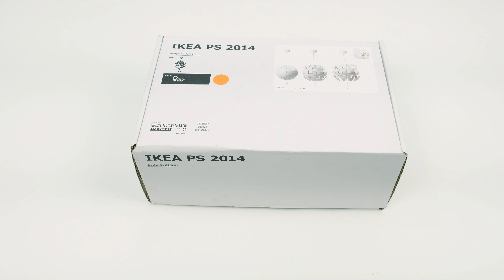IKEA PS 2014 видео обзор светильника ИКЕА ПС 2014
Размеры товара
Макс.: 13 Вт
Диаметр: 52 см
Длина провода: 1.5 м

Главные черты
- С помощью шнуров легко изменить интенсивность освещения с более яркого общего освещения на более камерное освещение для настроения.
- Образует декоративные орнаменты на стенах и потолке.

Полезная информация
Так как этот светильник оснащен встроенной защитой от перегревания, его можно использовать только с энергосберегающей лампой макс. 13 Ватт.
Для абажура или светильника с перфорацией или прорезями используйте прозрачную лампочку. Это создаст узоры света и тени на стенах и потолке.
Для обычного абажура или светильника используйте матовую лампочку. Это обеспечит равномерный рассеянный свет

Описание и размеры товара
Пластина: Пластмасса АБС, Метализированный, Краска
Плечо: Армированная полиамидная пластмасса, Метализированный, Краска
Потолочный стакан: Полипропилен
Консоль: Полиамидная пластмасса
Шар: Алюминий, Медное покрытие, Прозрачный лак
Шнур: Полиэтилен

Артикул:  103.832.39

★  Видео снято на фотоаппарат Fujifilm X-T2
★  Трехосевой стабилизатор Zhiyun Crane Plus

Приват банк: 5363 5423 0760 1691